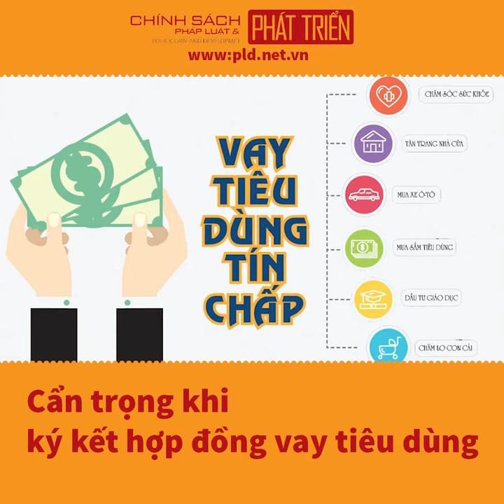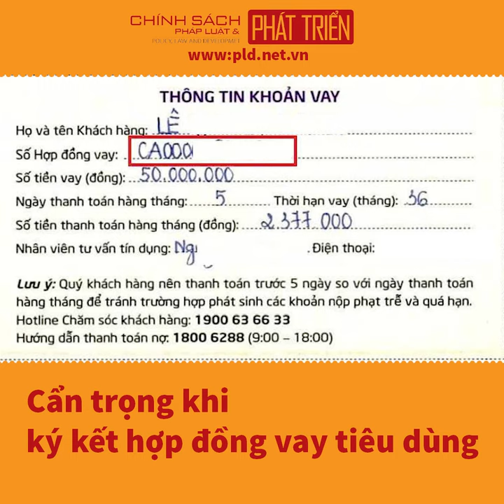Cẩn trọng khi ký kết hợp đồng vay tiêu dùng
pld.net.vn: Trước việc hình thức cho vay tiêu dùng ở Việt Nam có dấu hiệu sẽ trở thành xu hướng mới và phát triển mạnh mẽ để đáp ứng nhu cầu của người dân trong và sau đại dịch COVID-19, cục Cạnh tranh và Bảo vệ người tiêu dùng đã có cảnh báo, lưu ý người tiêu dùng khi ký kết hợp đồng vay tiêu dùng. Theo cục Cạnh tranh và Bảo vệ người tiêu dùng, bộ Công Thương, đại dịch COVID-19 đã ảnh hưởng nặng nề đến nền kinh tế, kéo theo đó là những tác động tiêu cực đến tình hình lao động, việc làm. Trong bối cảnh này, hình thức cho vay tiêu dùng ở Việt Nam có dấu hiệu sẽ trở thành xu hướng mới và phát triển mạnh mẽ để đáp ứng nhu cầu của người dân trong và sau đại dịch để giải quyết vấn đề khó khăn trước mắt, đáp ứng các nhu cầu cần thiết, ổn định và vực dậy cuộc sống trở lại. Theo Cục Cạnh tranh và Bảo vệ người tiêu dùng, so với việc đi vay nặng lãi tại những nguồn cung không bảo đảm, uy tín thì vay tiêu dùng tại các tổ chức tín dụng là sự lựa chọn khả quan hơn cho người tiêu dùng. Dù vậy, người vay cần tìm hiểu kỹ để tránh những hậu quả không đáng có. Cụ thể, khi nhận được dự thảo hợp đồng do tổ chức tín dụng cung cấp, người vay cần đọc, tìm hiểu và nghiên cứu thật kỹ toàn bộ nội dung hợp đồng, lưu ý và cân nhắc kỹ một số nội dung có thể ảnh hưởng đến quyền lợi của mình như thời hạn cho vay; lãi suất cho vay; các trường hợp áp dụng lãi phạt và cách tính; các loại phí khác mà người vay phải trả (ngoài các khoản phí và lãi cố định). Bên cạnh đó, Cục Cạnh tranh và Bảo vệ người tiêu dùng khuyến cáo, khách hàng cũng cần lưu ý và cân nhắc một số điểm quan trọng: Thời hạn cho vay, thời hạn duy trì hạn mức; Lãi suất cho vay, thời điểm xác định lãi suất, phương pháp tính lãi; Các trường hợp áp dụng lãi phạt và cách tính; Các loại phí khác mà khách hàng phải trả (ngoài các khoản phí và lãi cố định); Theo quy định tại hợp đồng, khách hàng có được gia hạn nợ hay không? Gia hạn như thế nào? Cách tính lãi và các khoản phí liên quan trong trường hợp này... Người vay nên chủ động tìm hiểu thật kỹ, cân nhắc kỹ, không nên đăng ký khoản vay quá khả năng chi trả của bản thân. Có kế hoạch rõ ràng trong việc cân đối chi tiêu để thanh toán các khoản vay theo kỳ hạn, trả đúng hạn nhằm tránh việc trả nợ quá hạn và các khoản lãi phát sinh hoặc mất khả năng thanh toán nợ. Trong trường hợp người tiêu dùng sử dụng số tiền bất hợp pháp hoặc mất khả năng thanh toán nợ cho công ty tài chính sẽ bị xử phạt theo quy định tại hợp đồng và quy định pháp luật hiện hành. Công ty tài chính có nghĩa vụ phải cung cấp cho khách hàng dự thảo hợp đồng cho vay tiêu dùng để khách hàng xem xét, quyết định trước khi ký và phải giải thích chính xác, đầy đủ, trung thực các nội dung cụ thể hợp đồng cho vay tiêu dùng khi có yêu cầu của khách hàng. Đồng thời, phía công ty tài chính cũng phải thực hiện niêm yết công khai hợp đồng theo mẫu, điều kiện giao dịch chung về cho vay tiêu dùng tại trụ sở, điểm giới thiệu dịch vụ và đăng tải trên trang thông tin điện tử của công ty tài chính.